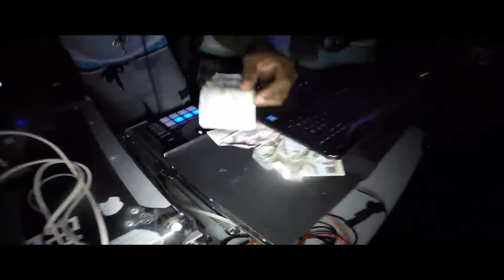Stone Wall 25th anniversary Street Jam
Stone Wall Reloaded celebrated 25 years, Check out the Street Jam with Kannabis, King Warrior, Stone Wall and much more